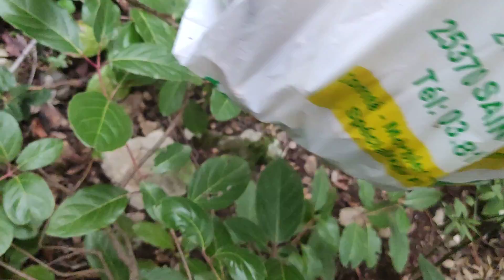今天上山捡蘑菇 蒙彼利埃法国